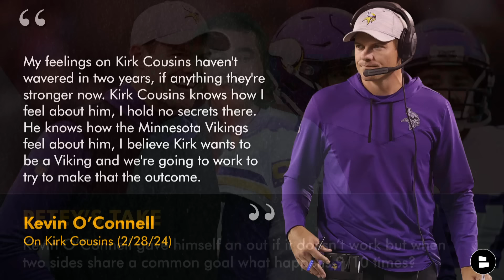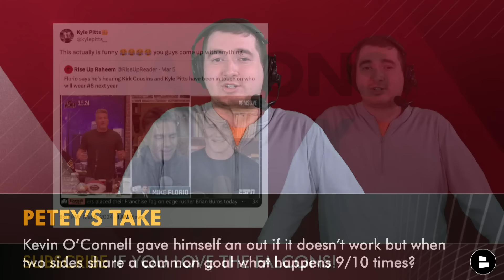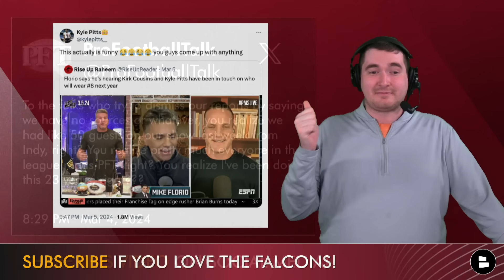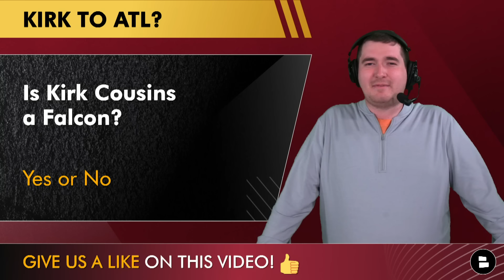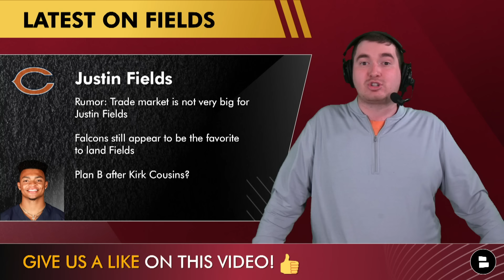LATEST Falcons Rumors On Signing Kirk Cousins Or Trading For Justin Fields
Falcons Today is coming at you with the latest Falcons news and rumors surrounding the quarterback conversation for the Atlanta Falcons 2024 NFL Season. NFL Free Agency officially begins next week and there has been buzz around the Falcons signing Kirk Cousins. There has also been buzz around the Falcons making a trade for Georgia-native Justin Fields. Do the Falcons pay veteran QB Kirk Cousins or do they make a trade for Justin Fields? Falcons Today host Matthew Peterson breaks it all done in today’s video Atlanta Falcons rumors video.

LIKE this video to show your support of the Atlanta Falcons!

Tell your Falcons friends about the channel! Share the link to this video!

Diana Russini on Kirk Cousins to the Atlanta Falcons:
“Is this real? Is this a play? And I can tell you that the Atlanta Falcons’ interest in Kirk Cousins is very, very real.”

Kirk Cousins Stats
2023 (8 GP): 69.5%, 2,331 YDS, 18 TD, 5 INT
2022: 65.9%, 4,547 YDS, 29 TD, 14 INT
2021: 66.3%, 4,221 YDS, 33 TD, 7 INT

Dirty Birds, be the 1st to know when we drop a Falcons YouTube video,
by TURNING ON YOUR NOTIFICATIONS! 🔔

Justin Fields Rumors:
- Trade market is not very big for Justin Fields
- Falcons still appear to be the favorite to land Fields

Justin Fields Stats
2023 (13 GP): 61.4%, 2,562 YDS, 16 TD, 9 INT
2022: 60.4%, 2,242 YDS, 17 TD, 11 INT
2021: 58.9%, 1,870 YDS, 7 TD, 10 INT

Falcons coverage is awesome, but @chatsports on social media has NFL,
NBA & college football news & rumors for you:

Justin Fields trade idea:
Bears Receive:
- 2024 3rd round pick (#74)
- 2025 3rd round pick
Falcons Receive:
- Justin Fields (QB)
Dirty Birds: Who wins this trade? ATL or CHI

REAL ONE? If so, get in the comments & answer these Falcons questions:
- Is Kirk Cousins a Falcon? Yes or No

Looking for your next Atlanta Falcons YouTube video to watch?
- REPORT: Kirk Cousins Buying A Home In Atlanta & Signing With Falcons In NFL Free Agency? Rumors

Follow the host of Falcons Today, Matthew Peterson on Twitter